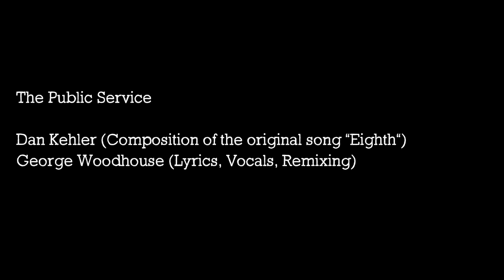George Woodhouse - Eighth [PCS 17/52]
Passion Compassion Song 17/52

This week's theme: Eighth Grade (And Seventh Grade too).  It's one of the most confusing times for any kid that tends to be the first great divide between our spirit and our choices.  The ugly duckling phase of life.  Everybody's body feels either behind or ahead of schedule.  My brain has done a pretty good job of burying those years... but there are parts of my 13-year-old self that I can hear every day, 18 years later.  It's the little George that still isn't sure if he's enough.  If you need a little extra help getting into your Eighth Grade state of mind, here is a movie that knocked my heart out of the park:

The music backing this poem song was created by my friend and colleague, Dan.  He named it "Eighth" because it was the eighth song he had created during the pandemic.  I loved the nostalgia and the feeling of the music, and It had no words, so I asked Dan if I could have a go at a remix.  The robotic voice that Dan had added to the song didn't seem to be saying any words, but after listening to it about a hundred times, I decided it was saying "it's just a part of your air blanket".  The rest is history!  Enjoy :)

Eighth

In my room, 13 years old
Not too convinced that I’m beautiful
Learned to want to be with pretty girls
The ones who were so hot it burned, that’s what I learned

After school, going to the dance
Playing out scenarios in advance
Drinkin Dr. Pepper in the hallway
Holdin on to high hopes in a small way

Gym Walls. Reverberation
Words plagued by Desperation.
Action. Reaction. Cut. End Scene
What you see isn’t me, What you hear isn’t me… no

It’s just part of my air blanket
I pull it up and over myself
Don’t see me now

I’m glad that I wasn’t cool in eighth grade
But at the time I don’t think I felt the same way
I didn’t make any teams but that was okay
I had one friend, his name was Alec McKay

Kids can be kind, or kinda cruel
And there is not a crueler place than middle school
I can see now the truth I turned down
The proof I turned down, it’s all with me now stitched into me